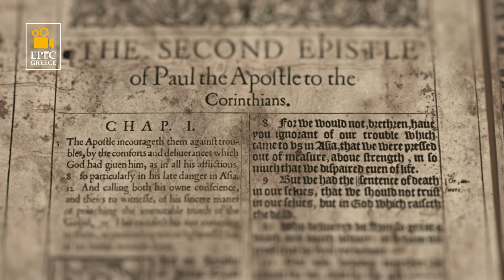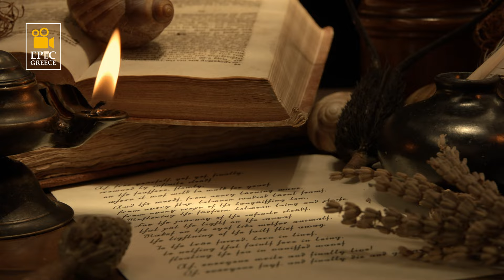Epic Greece | Episode 01: History of Ancient Corinth, Acrocorinth and the Corinth Canal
In this video, we'll uncover fascinating facts about Ancient Corinth, once a hub of culture, commerce and spirituality. Then, we'll soar over the awe-inspiring Acrocorinth, a fortress that has stood the test of time. Finally, we'll witness the engineering marvel of the Corinth Canal (or Isthmus of Corinth), a narrow passage connecting seas and history. You're watching Top Places In Greece. Welcome to "Epic Greece" series!

➤ Written & edited by:
John Tasoulas @topplacesingreece

➤ Legal Notice:
- You are allowed to share my videos on social platforms & web pages by using only YouTube links. Video embedding is also allowed.
- It is prohibited to download and re-upload my videos on the means mentioned above.
- Broadcasting to TV networks is also not allowed.
- This content is subject to copyright laws.